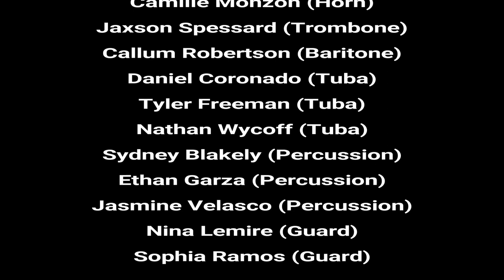MacArthur H S Band Banquet 2019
Douglas MacArthur High School Band Banquet 2019